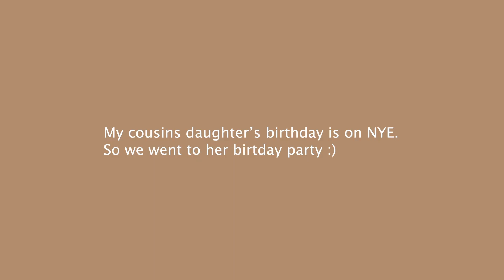A Tanzanian Christmas Story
Christmas in Tanzania with the family.